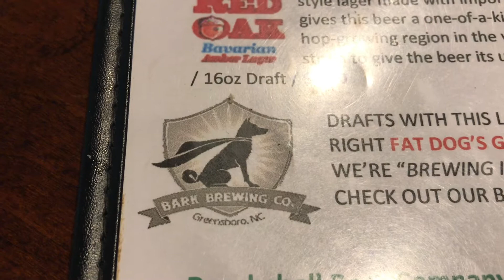Beard's Watch | Brewery Review | Bark Brewing | Greensboro NC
Struggle vibes for the 8th and final stop on the 'boro brewery hop! A little confusing because there is no signage anywhere on the outside, but they are brewing beers on the inside, so we will always check it out!  You Brew It, We Review, It!

Facebook: The Beard's Watch Podcast